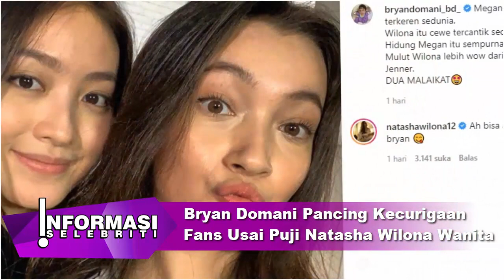Bryan Domani Pancing Kecurigaan Fans Usai Puji Natasha Wilona Wanita Tercantik Sedunia